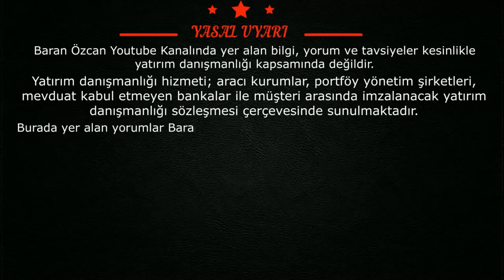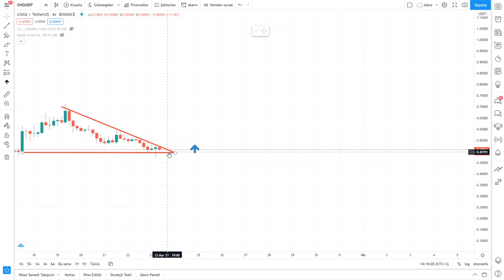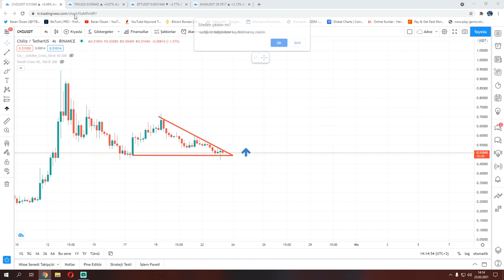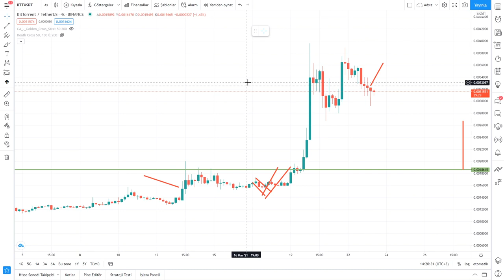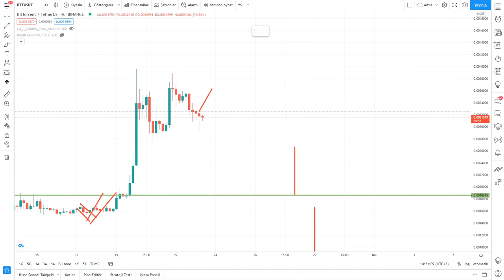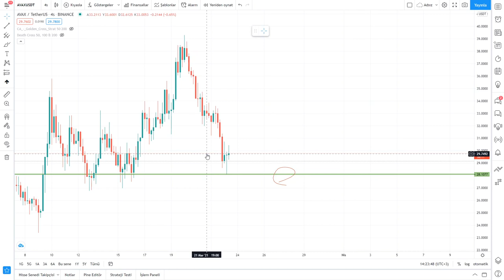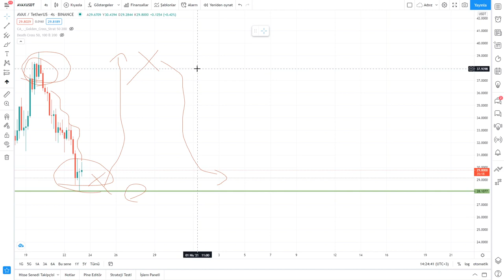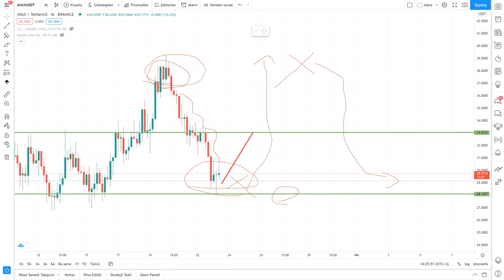DİKKAT!! Chz coin analiz, Btt coin analiz, Trx coin analiz, Avax coin analiz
Binance'de referans linkimi kullanarak üye olan herkese ömür boyu bütün işlemlerinde geçerli %10 komisyon indiriminden faydalanabilirler referans linkim;

Unutmayınız ki sizler sayesinde varolduk ve sizler sayesinde hem kendimizi hem sizleri geliştireceğiz. Sıradan youtuber olmak yerine özel ve eşsiz bir yolda ilerlemeyi düşünüyoruz. Discord grubumuzda VIP odasında kişisel analistlik yapıyoruz yükselme veya düşme ön gördüğümüz coinleri yatırım tavsiyesi vermeden sizlerle paylaşıyoruz. Sizde bu imkandan faydalanmak istiyorsanız discord grubumuza gelip " VIP HAKKINDA BİLGİLENDİRME " odasına BİLGİ ALMAK İSTİYORUM yazmanız yeterlidir.

Keyifli seyirler.